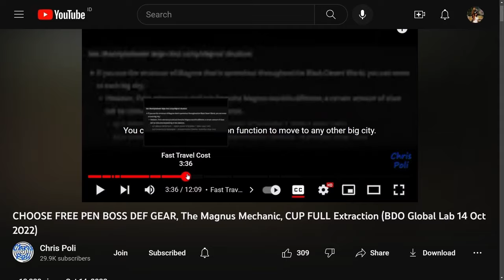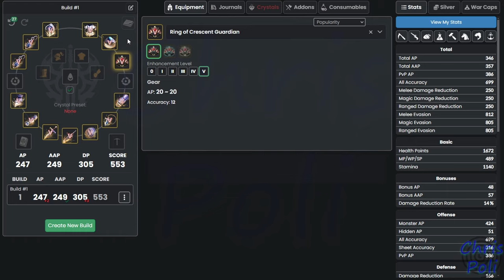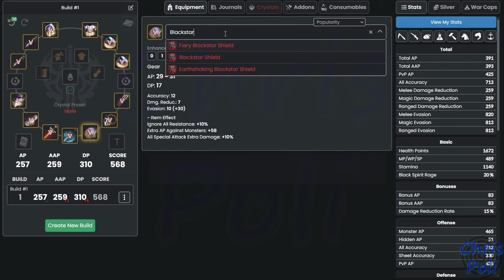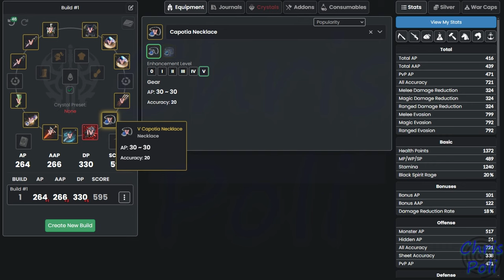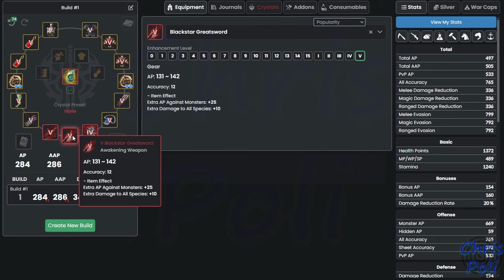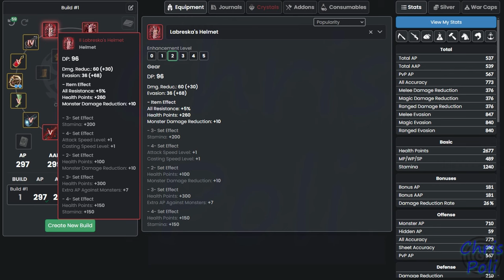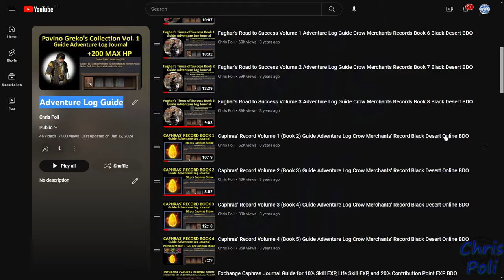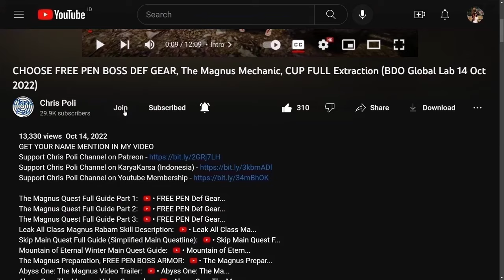GEAR PROGRESSION GUIDE from Full Tuvala Gear to Become FULL End Game Gear (Black Desert Online) BDO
Special Thanks To:
Gold Member:
  - DubyaDude
  - Doki
  - Angel
  - Aeyrton
  - Snoods
  - Xoren
  - Avrilka
  - EL Familia
  - Drunken BDO
  - Jeff
Silver Member:
  - Pickles
  - StardustZ
Bronze Member:
  - Art Aizen
  - Leny_ sik
  - Juan Salazar

Time Stamp:
00:00 Intro
00:11 Tips to Watch Any of Chris Poli's Video
00:32 Start From Season Graduation (Full PEN Tuvala Gear)
00:57 Preview Appearance Gear on Your Character
01:44 2 Build Example (FULL AP & BSR BUFF Build)
02:18 Reason for FULL AP Build
02:27 Reason for BSR Buff Build
03:01 First Upgrade after Graduation (Tuvala Ring or Earring)
04:10 Upgrade Tuvala Weapon
05:54 Upgrade Tuvala Gloves
06:42 Upgrade Sub Weapon
07:31 Upgrade Tuvala Armor, Helmet & Shoes
07:58 Upgrade Tuvala Accessories to PEN Capotia Acc
10:25 Artifact & Lightstone
11:18 Alchemy Stone
12:38 Upgrade Main & Awakening to Blackstar
13:02 Garmoth Heart
13:35 Upgrade Accessories
14:37 Upgrade Defense Gear to End Game Def Gear
15:59 Upgrade Accessories to End game Build & TET End game Def Gear
17:15 Kabua Artifact Upgrade
17:23 Perfect all your gear to PEN
17:42 CUP Accessories
18:02 BSR Buff Build Process
20:18 Get More AP & DP Outside Gear
21:00 Crystal Build
21:18 FALLEN GOD TIER WEAPON (END GAME WEAPON)
21:52 Open Discussion on Video Comment & Join my Discord Server
22:30 Special Thanks for Direct Support
23:02 Support Chris Poli Channel on Patreon/KaryaKarsa/Youtube Membership
23:42 Outro
24:00 Ending Music